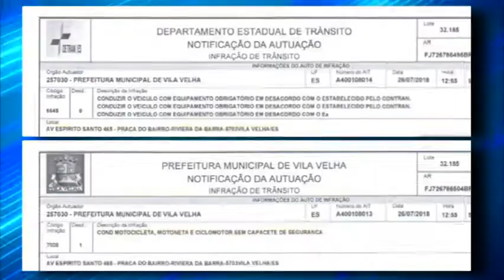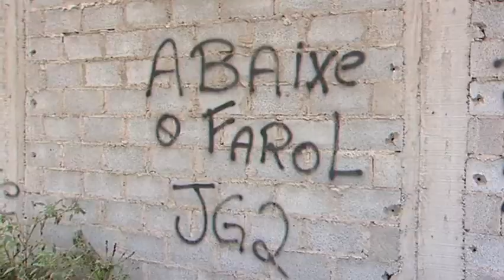TN2: Imposição dos traficantes gera multas para motociclistas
A ordem é que eles tirem o capacete para entrar em bairros perigosos.